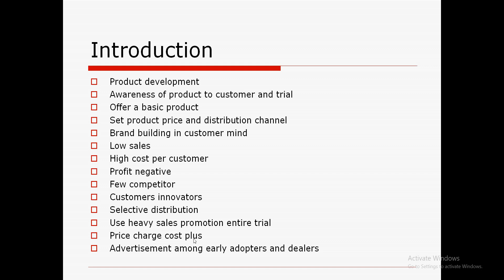introduction and growth stage in PLC